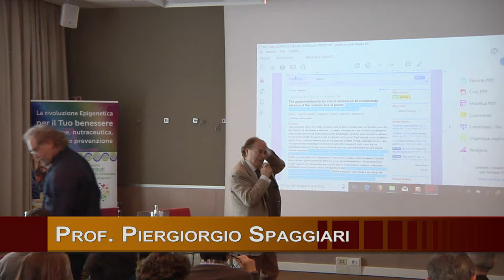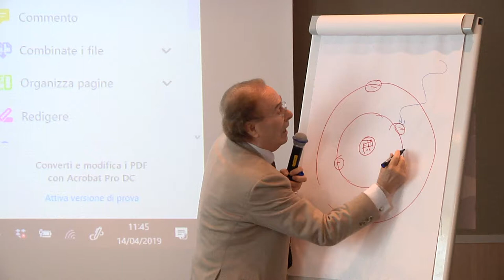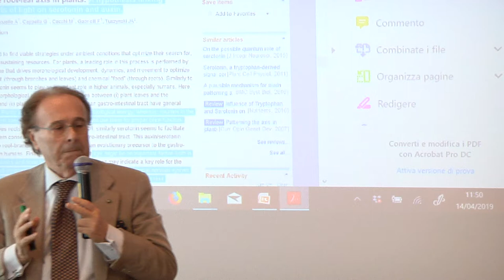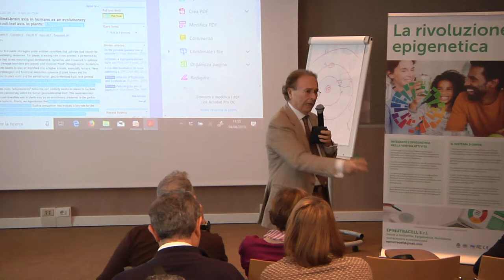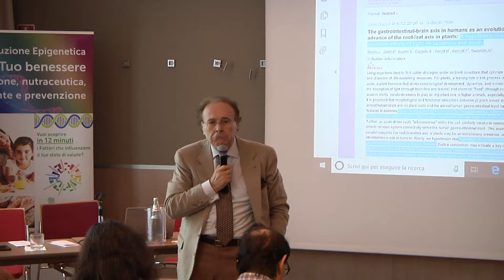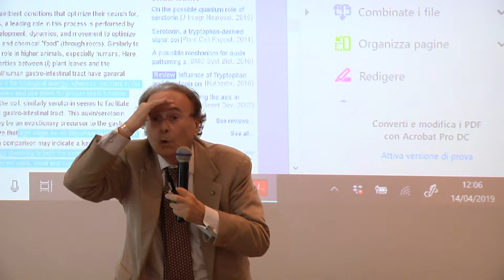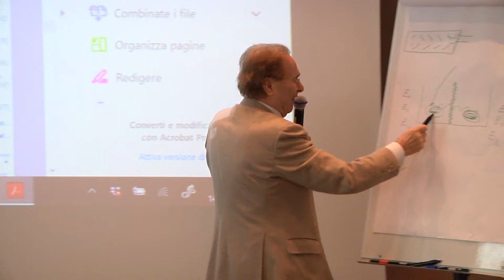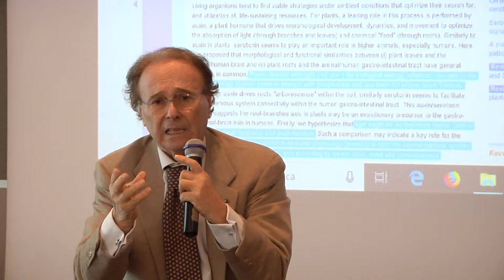14 aprile - Bologna - Pier Giorgio Spaggiari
14 aprile - Bologna - Pier Giorgio Spaggiari La medicina dal punto di vista quantistico confronto tra Biochimica e Biofisica per la prevenzione.

Moderatore Pier Giorgio Spaggiari